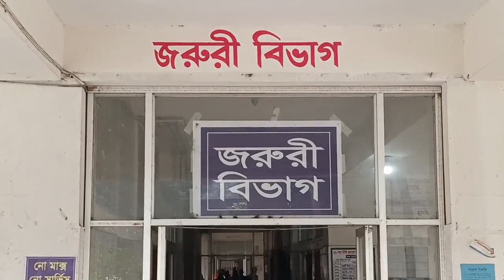ঝিনাইদহে নির্বাচনী সহিংসতায় সতন্ত্র প্রার্থীর আরও কর্মীকে কুপিয়ে জখম Rafiqul Islam Montu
ঝিনাইদহে প্রতিপক্ষের হামলায় স্বতন্ত্র প্রার্থীর  ১ কর্মী গুরুতর আহত
ঝিনাইদহে ২ আসনের নৌকা প্রতীকের সমর্থকরা স্বতন্ত্র প্রার্থীর ১ কর্মীকে পিটিয়ে ও কুপিয়ে জখম করেছে। আজ বৃহস্পতিবার হরিনাকুন্ডু উপজেলার চারতলা নামক স্থানে এ ঘটনা ঘটে। আহত হাফিজুর রহমান টুকু পায়রাডাঙ্গা গ্রামের মোস্তফা মন্ডলের ছেলে।
স্থানীয়রা জানান, সকালে ঈগল প্রতিকের স্বতন্ত্র প্রার্থী নাসের শাহারিয়ার জাহেদীর কর্মী হাফিজুর রহমান টুকু চারাতলা নিজের পুকুরে মাছ ধরতে যাচ্ছিল। পথিমধ্যে নৌকা প্রতীকের সমর্থক দুলালসহ ৩ জন তাকে ধাওয়া করে ধরে। তারা তাকে দেশীয় অস্ত্রশস্ত্র দিয়ে পিটিয়ে ও কুপিয়ে জখম করে। টুকুর আত্ম চিৎকারে স্থানীয়রা ছুটে আসলে হামলাকারীরা পালিয়ে যায়।
আহত হাফিজুর রহমান টুকুর মাথা, হাত ও শরীরের বিভিন্ন স্থানে জখম হয়েছে। তিনি ঝিনাইদহ সদর হাসপাতালে চিকিৎসাধীন রয়েছেন।
ঘটনার পরপরই পুলিশ ঘটনাস্থলে পৌঁছে পরিস্থিতি নিয়ন্ত্রণে আনে। এছাড়াও এলাকায় অতিরিক্ত পুলিশ মোতায়েন করা হয়েছে। এ ঘটনায় থানায় মামলার প্রস্তুতি চলছে।
ঘটনার পর থেকে এলাকায় উত্তেজনা বিরাজ করছে। স্থানীয়রা এ ঘটনার তীব্র নিন্দা ও প্রতিবাদ জানিয়েছেন। তারা দোষীদের দৃষ্টান্তমূলক শাস্তির দাবি জানান।rafiqulIslammontu#thedailybornomoybangladesh#